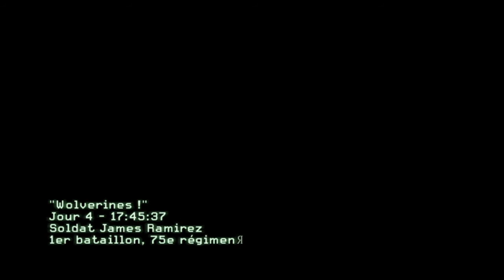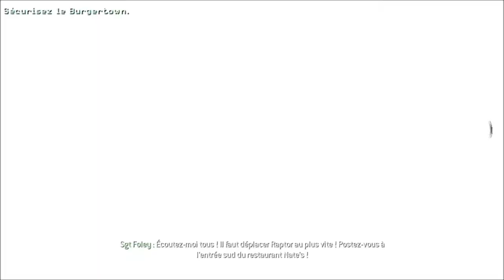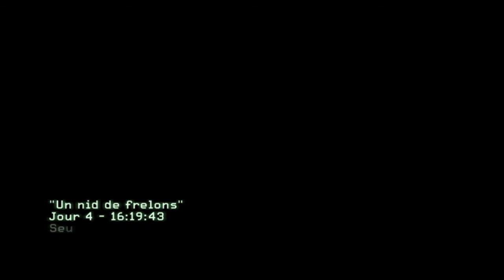CALL OF DUTY modern warfare 2 campagne ep 4 : Premiere ellipse